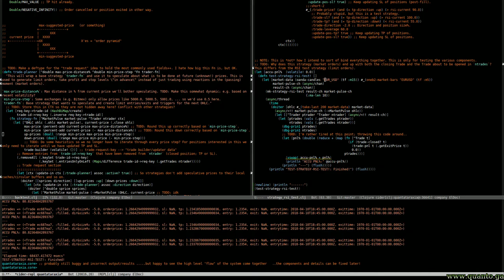First real backtest run using new order system + order planner / speculator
...no commentary or audio on this one. It is way late and I'm way tired, but happy to see the high level "flow" of the system come together – the components and details can be fixed later!

-- Automation of quantitative trading and investment systems; ideas, research and development. Crafted using Clojure, PostgreSQL, JavaScript and HTML5 – while watching Rust and perhaps Kotlin closely.